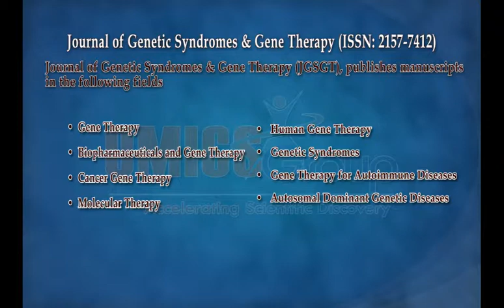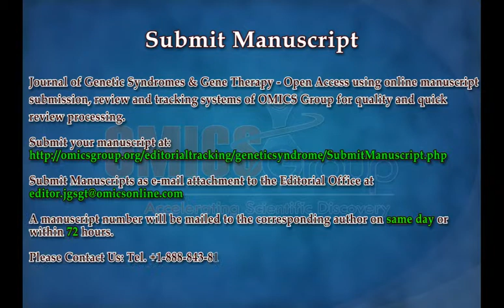Genetic Syndromes & Gene Therapy Journals | OMICS Publishing Group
This video belongs to Genes which are the basic physical and functional units of hereditary and are the specific sequences of bases that are carried on chromosomes which encode instruction, ensure the formation of proteins. Deficiency or disorders of genes in cells leads to the genetic disorders resolved with the respected treatment of gene therapies. The different types of viruses used as gene therapy vectors are retroviruses, adenoviruses, adeno-associated viruses, herpes simplex viruses.It is an international, peer-reviewed scientific journal by OMICS Publishing Group which emphasizes the documentation of phenotype analysis, birth defects; infant abnormalities including the various inheritant disorders caused by single mutant genes and the changes that occur due to therapy are heritable. The Journal of Genetic Syndromes and Gene Therapy under Open Access Category conveys the latest research information on identification and analysis of the defective gene, vector development, gene transfer, and provides the readership with current clinical applications for the treatment of diseases and comprehensive reviews on all aspects of genetic disorders and gene therapy.

To access more information about Journal of Genetic Syndromes & Gene Therapy please follow OMICS Publishing Group's official page